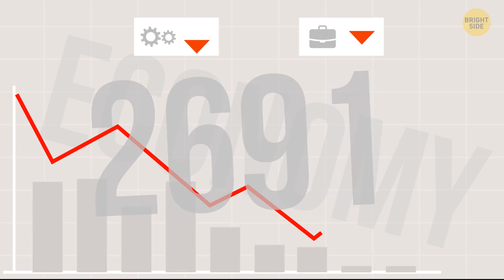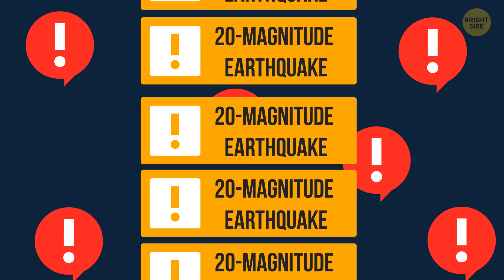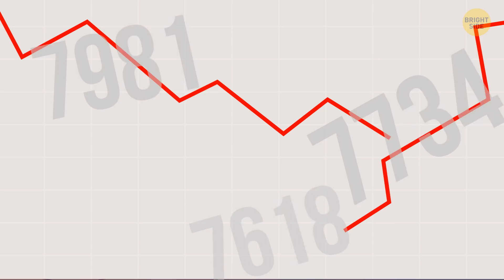What Happens 10 Minutes After Mega Earthquake Strikes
The biggest earthquake ever recorded happened in Chile in 1960. The massive 9.5 quake set off volcanic eruptions and sent tidal waves as tall as skyscrapers racing across the entire Pacific Ocean! Scientists estimate that it was so powerful, it shifted the Earth's axis and made our days 1.26 microseconds shorter. So what if a mega earthquake two times stronger than that struck your town? Would a magnitude 20 earthquake rip the entire planet in half!? 😱